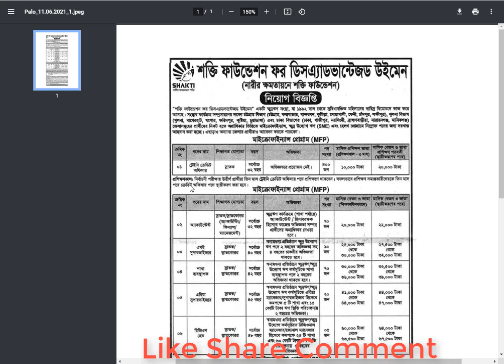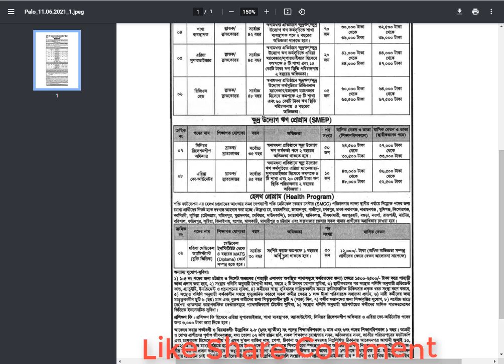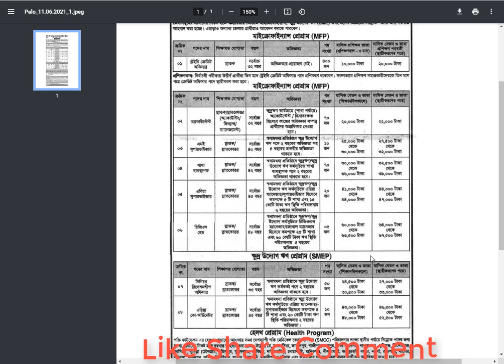Shakti Foundation NGO Jobs Circular 2021 | শক্তি ফাউন্ডেশনে ৬৮৫ জনের চাকরির সুযোগ | Bd Job